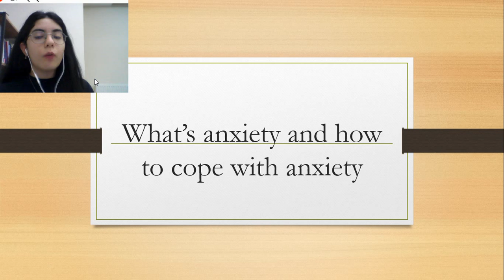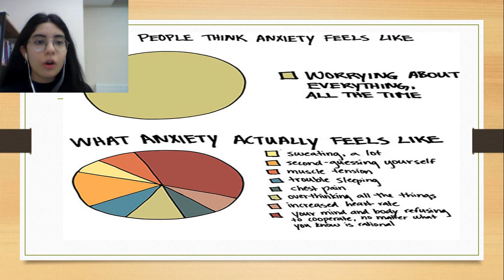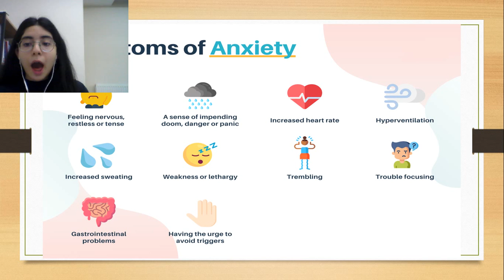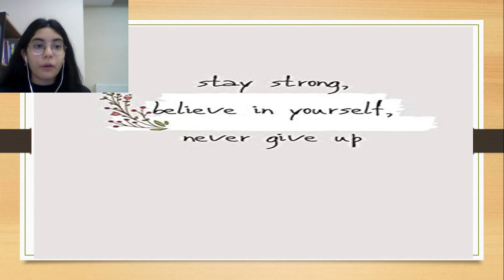SINAV TALKS | SAMSUN SINAV KOLEJİ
SAMSUN SINAV KOLEJİ

BERRA CEMEK